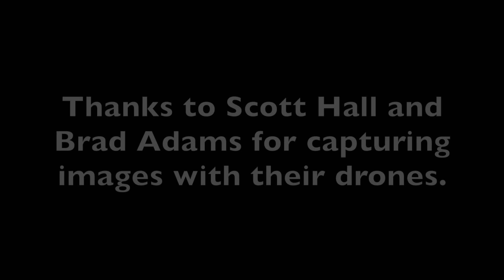Drone eyes on the Marching Illini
Check out drone footage of the Marching Illini's visit to Paris High School on Aug. 29th.